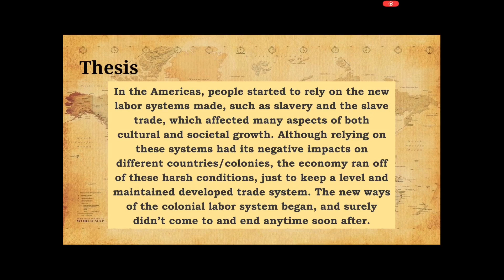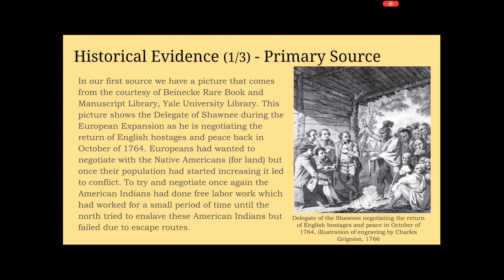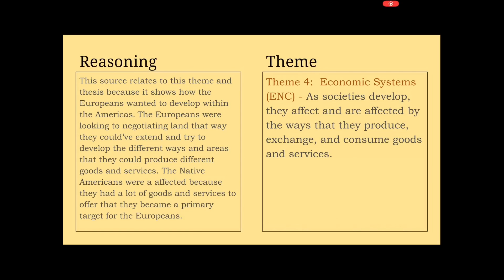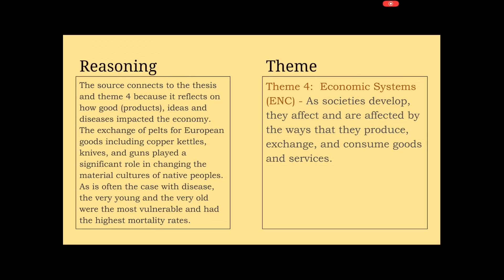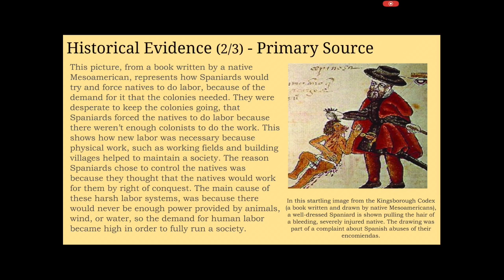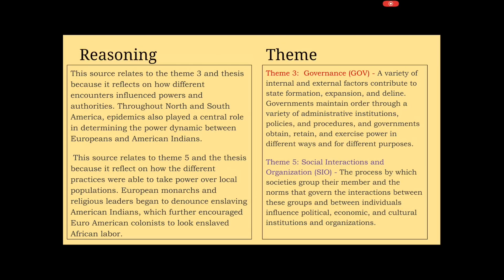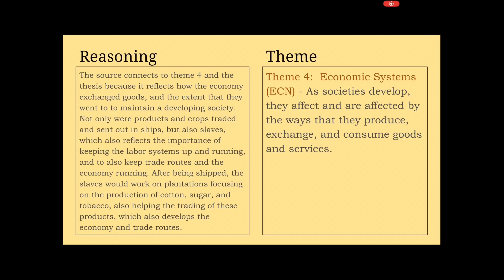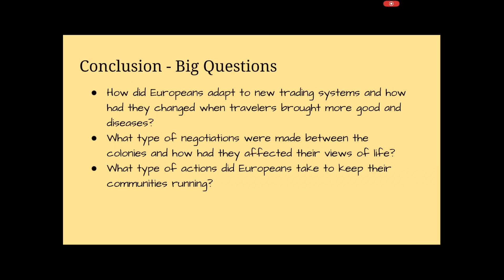Colonial Empires and The New Labor Systems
Topic 4.3-4.5 & 4.7